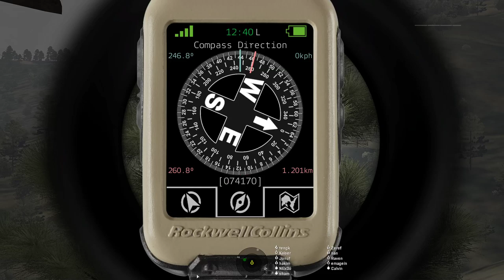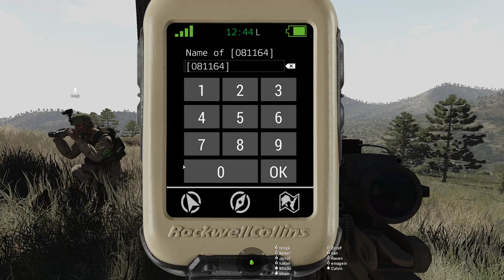20200227 Mad Weasel Ep10 - OP Bad Medicine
Good evening Commander.

 Over the past few weeks we have gathered intel and can confirm without a shadow of a doubt that the Fox are buying military-grade assets and even personnel from a few 'Wildcard' Russian Commanders and a group of Ex-Russian military Mercenary group calling themselves the 'Steel Bears'. If this continues, we will have great difficulty in toppling his hold over the region as we can't risk open hostilities with Russia.

 So our first step in halting the Fox's outsourcing move is to burn his wallet. The Fox's main source of income is in the production, processing and sales of drugs. Cannabis, Opium, even Methamphetamines are within his menu and the world can't seem to get enough of them, thus skyrocketing the price. It doesn't help the the war on drugs all over the world has not fazed this demand one bit.

 We've identified a major drug farm somewhere in the town of Kandar. You are to enter into the town, clear it of any hostile elements and put to fire the fields that grow any drug related substance. Also, you are to find the village headman, who is one of the Fox's henchman and slave-master. Question him about the whereabouts of the drug processing factory in the region.

 Be advised, there are civilians in the town, mostly men and women who have been captured into slavery by the Fox and his men. Do not harm them, and avoid collateral damage as much as possible. We don't want the civilian population rising against us.

 After you have obtained the intel, seek out the Factory, confirm that it is processing drugs, take pictures of said subtsance as evidence, and then destroy the factory.

 An F/A-18 Super Hornet callsign "Warbird" is tasked to provide CAS support, but be mindful. There are multiple units currently operating within the same theater, and Warbird might be called away to assist with said units when needed.

 Another matter to take into mind - Russian assets are involved in this area. We do not know as of now what assets have been bought or loaned to the Fox. So keep your eyes peeled.

 Good luck Commander.